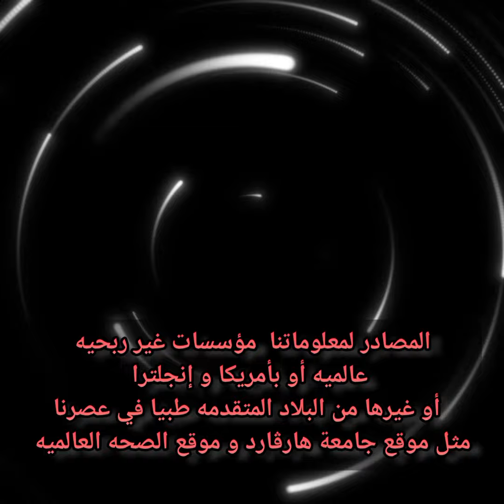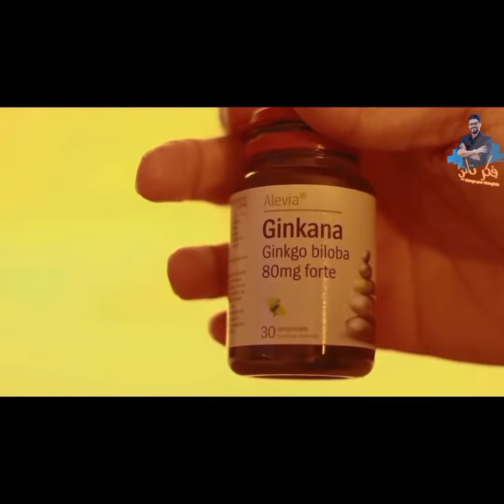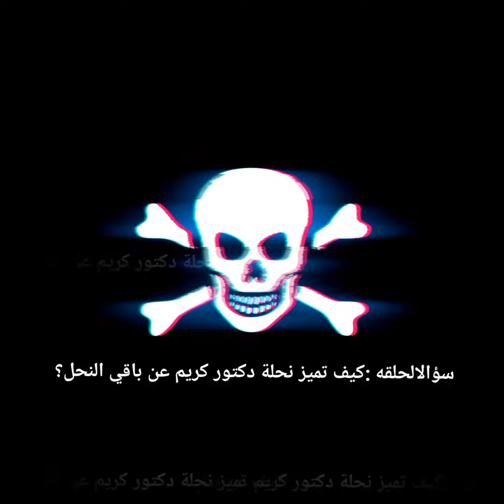دكتور كريم علي ينشر طريقته المبتكره للحصول علي طاقه و علم و ذكاء إستثنائي ( أرجوك فَكّر تاني)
اذهب إلى المتجر وسترى العديد من الفيتامينات والأعشاب والمكملات الأخرى التي توصف بأنها معززات للطاقة. حتى أن البعض يضاف إلى المشروبات الغازية والأطعمة الأخرى. ولكن هناك القليل من الأدلة العلمية أو لا يوجد دليل علمي على أن معززات الطاقة مثل الجينسنغ والغدرنا وبيكولينات الكروم تعمل بالفعل. لحسن الحظ ، هناك أشياء يمكنك القيام بها لتحسين مستويات الطاقة الطبيعية الخاصة بك. فيما يلي تسع نصائح:

١-السيطرة على الإجهاد
٢-التمرين
٣- تجنب التدخين
٤-خفف العبء الخاص بك فأحد الأسباب الرئيسية للإرهاق هو الإرهاق

٥-6. تناول الطعام للحصول على الطاقة

 قد يساعدك تناول  الأطعمة ذات المؤشر الجلايسيمي المنخفض - التي يتم امتصاص سكرياتها ببطء - على تجنب التأخر في الطاقة الذي يحدث عادةً بعد تناول السكريات الممتصة بسرعة أو النشويات المكررة. تشمل الأطعمة ذات المؤشر الجلايسيمي المنخفض الحبوب الكاملة والخضروات الغنية بالألياف والمكسرات والزيوت الصحية مثل زيت الزيتون. بشكل عام ، تحتوي الأطعمة عالية الكربوهيدرات على أعلى مؤشرات نسبة السكر في الدم. تحتوي البروتينات والدهون على مؤشرات نسبة السكر في الدم قريبة من الصفر
٦-الكافيين
٧-اشرب الماء بصوره كافيه
بديلا عن المنومات تناوض قمرة موز
المصدر موقع جامعة هارفارد